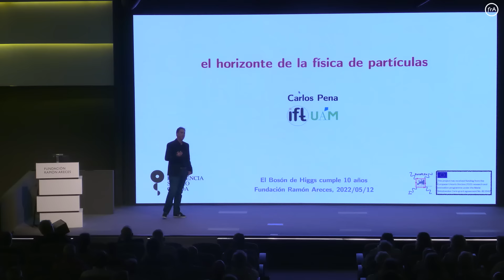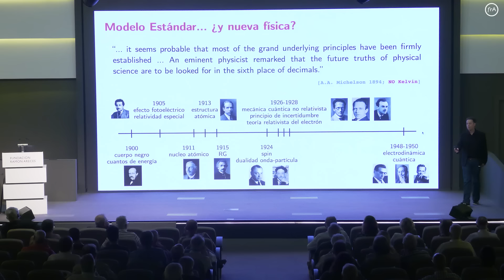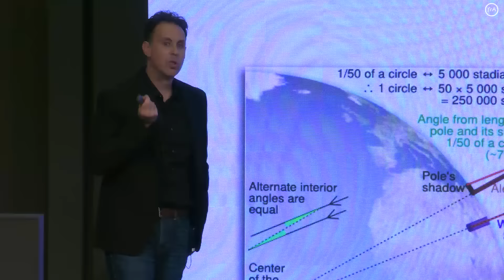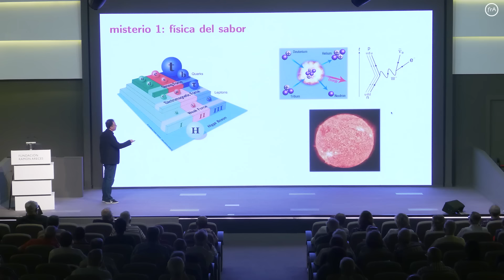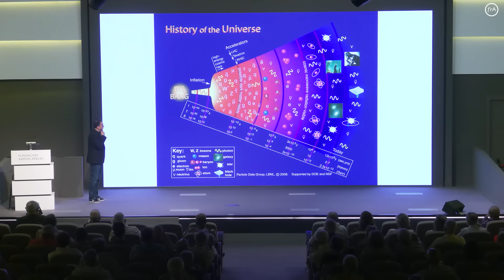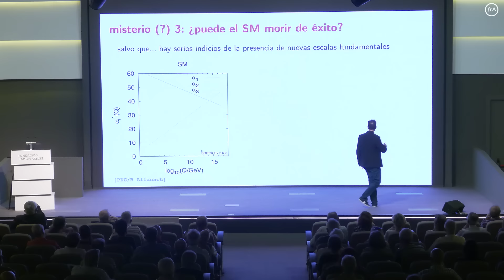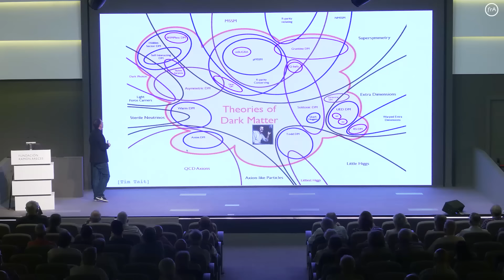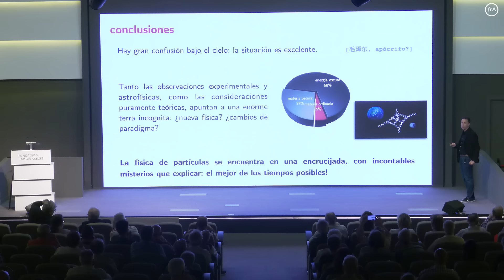Carlos Pena-'El horizonte de la Física de Partículas'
El 12 de mayo la Fundación Ramón Areces celebró la segunda parte del simposio 'El Bosón de Higgs cumple 10 años', organizado en colaboración con la Real Academia de Ciencias, el CIEMAT y el CERN para conmemorar el aniversario de este formidable hallazgo.

En esta sesión, el investigador Calos Pena (Universidad Autónoma de Madrid e IFT/UAM-CSIC) ofreció una ponencia bajo el título 'El horizonte de la Física de Partículas'.

La física fundamental vive tiempos confusos y excitantes, en los que nuestras teorías y modelos están siendo puestos a prueba por inmensos esfuerzos experimentales. La ponencia ofrece un panorama de la investigación actual en Física de Partículas desde el punto de vista teórico. Habla de problemas abiertos y de cuestiones conceptuales; pero, sobre todo, de los desafíos a los que se enfrenta el Modelo Estándar a la hora de explicar y describir los datos disponibles, y aquellos que esperamos.

Carlos Pena es doctor en Ciencias Físicas por la Universidad Autónoma de Madrid, miembro del IFT, Instituto de Física Teórica Centro Mixto CSIC-Universidad Autónoma de Madrid. Experto reconocido internacionalmente en cálculos teóricos en Cromodinámica Cuántica en el Retículo, ha sido miembro fundador del consorcio Coordinated Lattice Simulations y miembro de la colaboración ALPHA y del grupo Flavour Averaging Lattice. En la actualidad dirige en el IFT el grupo sobre Lattice Flavour Physics.

Ha sido investigador principal de dos Proyectos de Excelencia del Ministerio de Investigación, ha recibido varias subvenciones para participar en colaboraciones internacionales y ayudas del Programa Ramón y Cajal.
Su actividad investigadora está focalizada en la física del sabor (charm y bottom) y en análisis cualitativos de la dinámica subyacente en fenomenología de kaones dominada por efectos fuertes no perturbativos. Recientemente, motivado por la pandemia COVID-19, se ha interesado en el desarrollo de modelos matemáticos epidemiológicos.